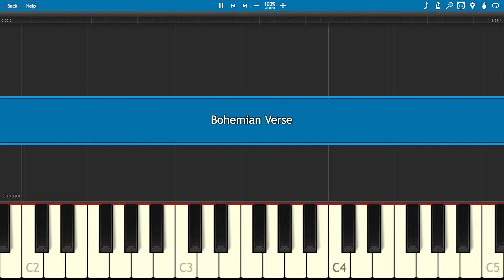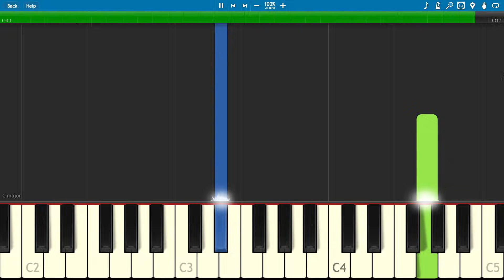Queen - Bohemian Rhapsody - EASY Piano Tutorial For Beginners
How to play this simple version of the main verses of Bohemian Rhapsody on piano by Queen.
Want to learn the piano? Here is the quickest and easiest way